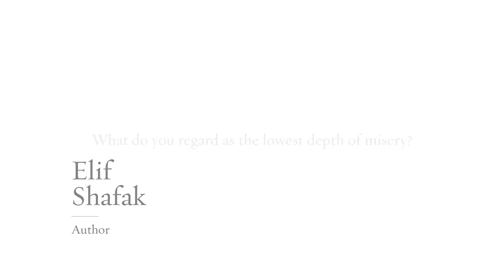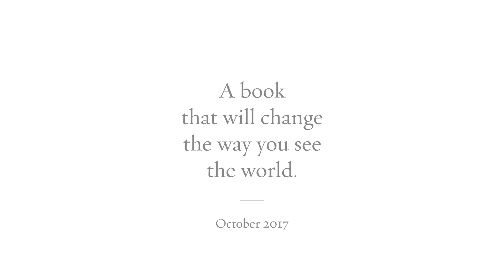Was empfinden Sie als tiefstes Leid, Elif Shafak? // 200 Frauen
WAS EMPFINDEN SIE ALS TIEFSTES LEID? –Elif Shafak

‘Wir sind alle imstande, Wandel herbeizuführen, aber im Zusammenschluss kann der Wandel wirklich groß ausfallen.’
Josefine Cox

Was bewegt Frauen auf der ganzen Welt und was hat sie beeinflusst;
wer hat sie unterstützt und gefördert; was würden sie ändern, wenn sie es könnten; was macht sie glücklich oder was stürzt sie in tiefe
Verzweiflung, mit welchem Wort würden sie sich selbst beschreiben?

‘You can’t empower women without listening to their stories.’ Gloria Steinem

Über 200 Frauen aus Lebensumständen, wie sie nicht unterschiedlicher sein könnten, darunter berühmte und völlig unbekannte, wohlhabende und bitterarme, gebildete und nicht gebildete Frauen wurden fünf immer gleiche Fragen gestellt. Die Antworten waren ebenso erschütternd und berührend wie kämpferisch und versöhnlich. In jedem Fall aber stellen sie dabei unser Denken auf den Kopf, ermöglichen einen unerwarteten
Perspektivwechsel und eröffnen einen Blick auf die Welt, wie wir sie
bisher nicht gesehen haben.

© Video: Blackwell & Ruth
© Übersetzung: Elisabeth Sandmann Verlag
© Untertitel: Elisabeth Sandmann Verlag